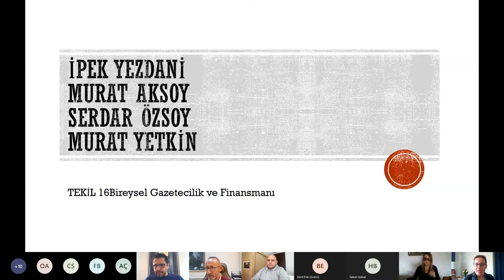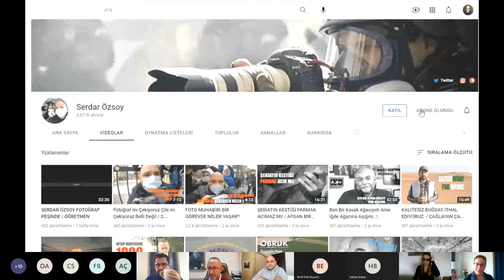TEKİL16 - 2. Oturum: Dijital Gazeteciliğin Finansmanı, Gazeteciikte Yeni Gelir Modelleri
TEKİL16’ya her yıl olduğu gibi bu yıl da sosyal bilimler alanında konu üzerine çalışan önemli akademisyenler, ilgili sivil toplum/meslek örgütleri ve medya profesyonelleri katıldı.

2. Oturum

“Bireysel Gazetecilik ve Finansmanı”
Moderatör: İdil Engindeniz, Galatasaray Üniversitesi

İpek Yezdani 02:09

Murat Aksoy 18:27

Serdar Özsoy 47:52